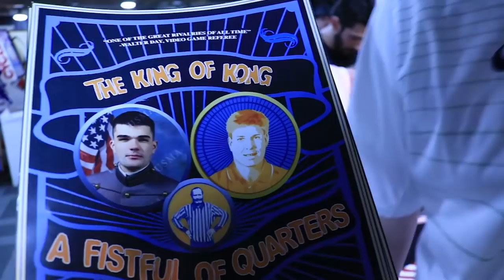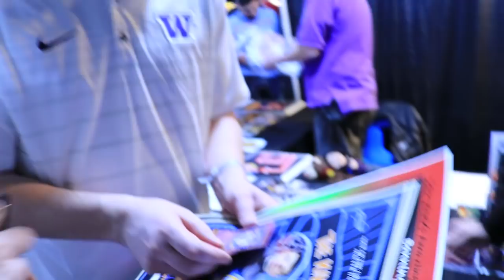Billy Mitchell and Steve Wiebe Secret Connection Revealed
The things you learn in real life rather than what you see in a film. Listen to what they say... not what you interpret.